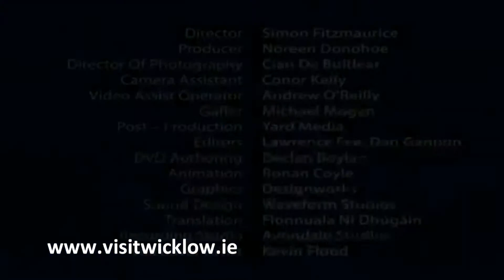VisitWicklow.mp4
Wicklow, The Garden of Ireland.  Discover this magical county.